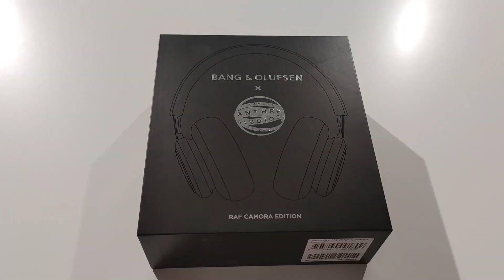Bang & Olufsen - BeoPlay H4 Gen2 (Raf Camora Edition)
W tym filmie zobaczycie jak prezentują się słuchawki Bang & Olufsen H4 Gen2 w limitowanej edycji znanego niemieckiego rapera Raf Camora!